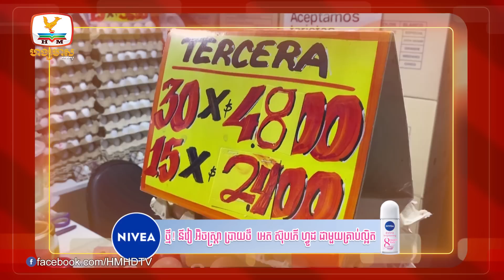រុស្ស៊ីបង្កើនផលិតកម្មមីស៊ីល ត្រៀមស្វាគមន៍ការវាយបករបស់អ៊ុយក្រែន ខណៈ.. |UPDATES TODAY (25-04-2023) 7PM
▪️ រុស្ស៊ីបង្កើនផលិតកម្មមីស៊ីល ត្រៀមស្វាគមន៍ការវាយបករបស់អ៊ុយក្រែន ខណៈមិនទាន់ដណ្ដើមបានបាក់មុត
▪️ មេUN និងលោក Lavrov រដ្ឋមន្រ្តីការបរទេសរុស្ស៊ី ពិភាក្សាគ្នាលម្អិត រឿងការនាំចេញអង្ករពីអ៊ុយក្រែន
▪️ ផ្ដាសាយបក្សីH5N1សម្លាប់មាន់ទារាប់លានក្បាលនៅស៊ីលីនិងនាំឲ្យសុ៊តឡើងថ្លៃខ្ពស់